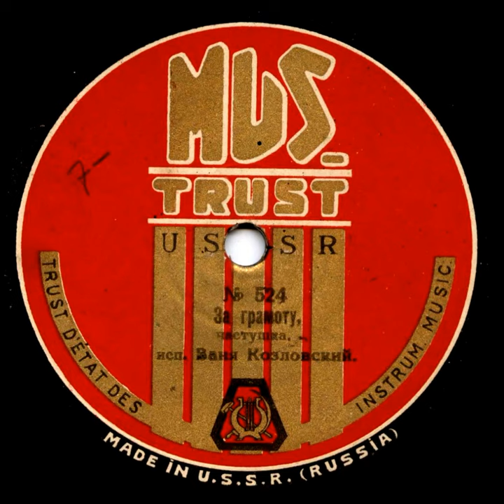За грамоту - исп. Ваня Козловский - частушка